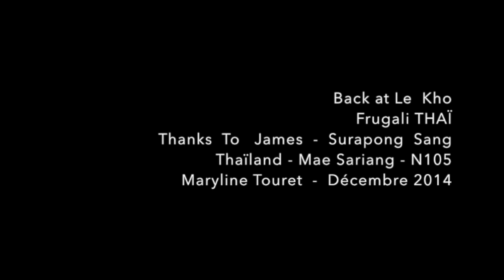Back at Le Kho FR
Le village "Le Kho" est perché entre la Birmanie et la Thaïlande.
J'y découvre la culture Karen plus en profondeur.
Les villageois me présentent leur traditions.
Je suis émerveillée.

C'est par eux que me vient cette idée de mes films.
Partager ce que m'a fait découvrir Surapon Sang alias JAMES.
Re-transmettre ce que ces Karens m'offrent.
Montrer ce que j'ai vu.